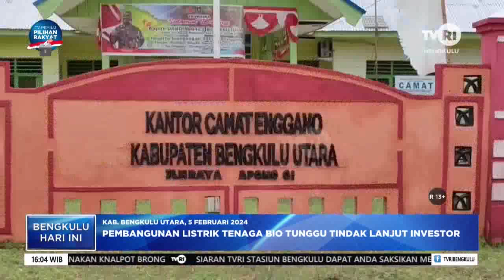PEMBANGUNAN LISTRIK TENAGA BIO TUNGGU TINDAK LANJUT INVESTOR